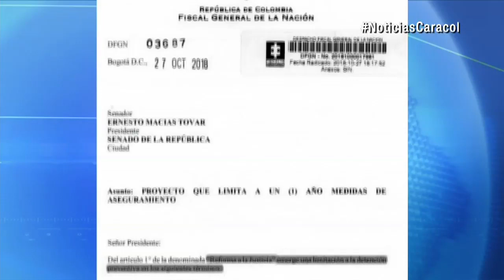Habrá excarcelación masiva si aprueban límite a detención preventiva: fiscal | Noticias Caracol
Se fijaría en máximo un año, según contempla el artículo primero de la reforma a la justicia. El presidente del Senado tiene la misma preocupación